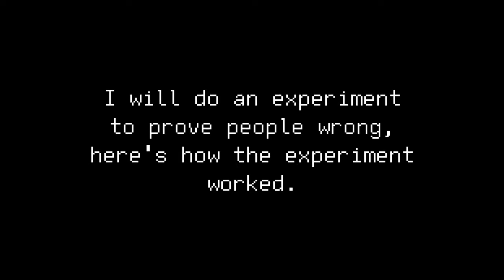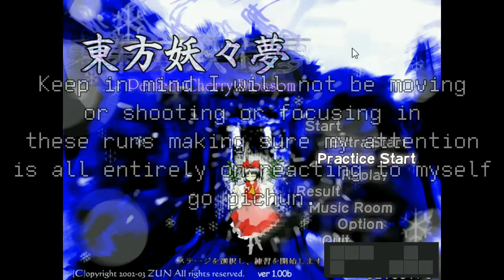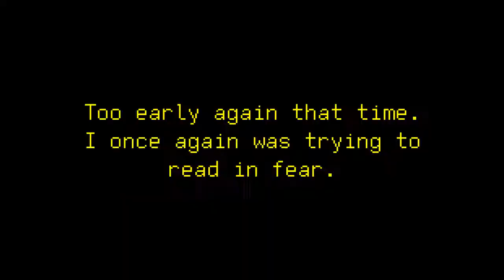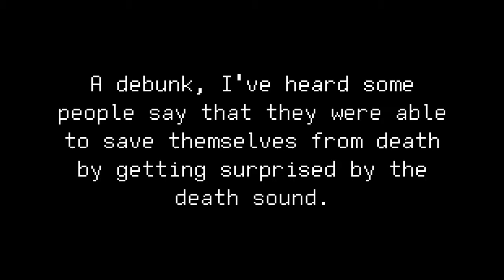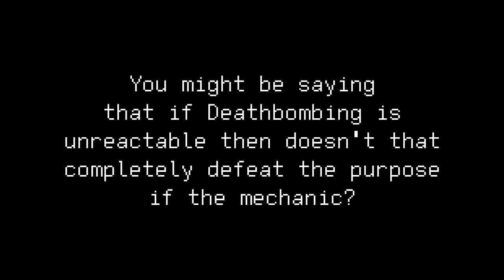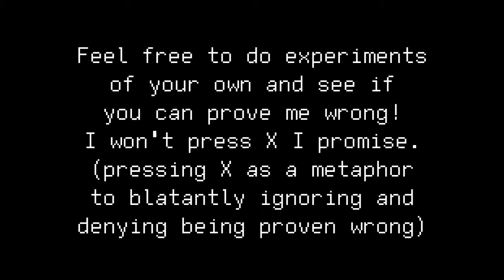TOUHOU || Are Deathbomb Frames Reactable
An experiment (well more of a hypothesis) I wanted to test
because
1. boredom
2. I wanted to feel better about sucking at Deathbombing
3. To prove a point that it is infact unreactable 'cuz some people seem to think that deathbombs are reactionary... It's not.

Feel free to prove me wrong though.

Are you above or below average? (or just average?)
Test your reaction time here!